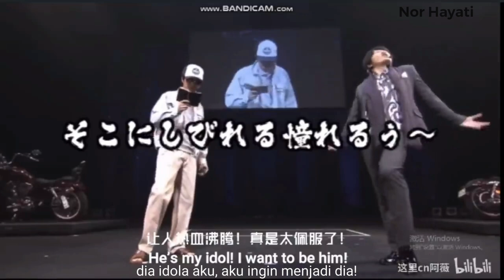[jjba] jotaro/ono daisuke idol is?????